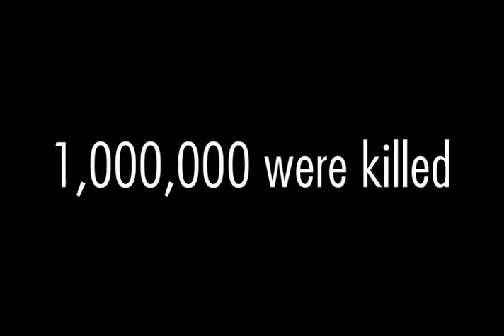Bridge2Rwanda "New Rwanda"